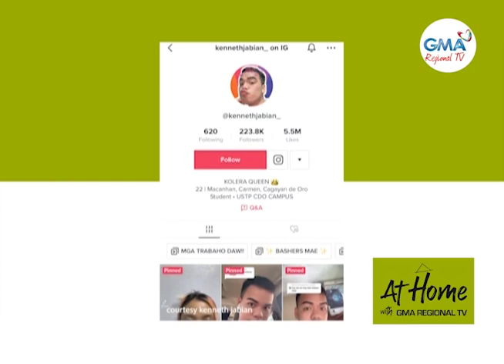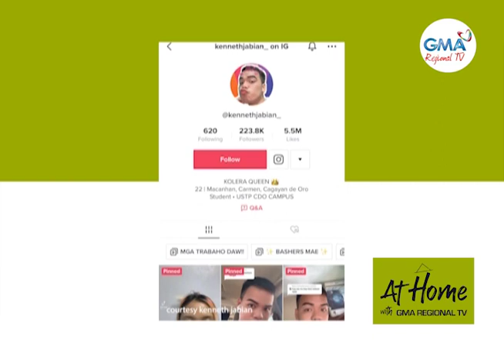At Home with GMA Regional TV: ‘Kolera Queen’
Alang kay John Kenneth Jabian o mas iladong si ‘Kolera Queen’ nga gusto lamang niya nga magpalipay og mga tao sa iyang mga content. Wala sab niya damha nga muabot og million likes ang iyang mga videos online.